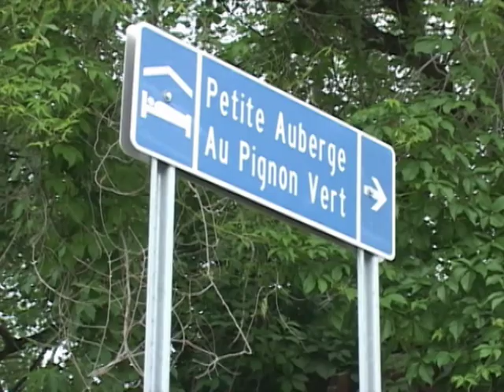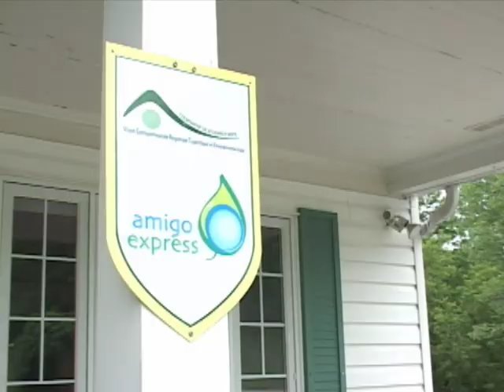Écotourisme au Québec avec la Coop V.E.R.T.E.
Pour des activités écotouristiques dans l'une des plus belles régions du Québec, le SaguenayLac-Saint-Jean, n'hésitez pas à faire affaires avec la Coopérative de solidarité V.E.R.T.E. et OrganisAction. Des vacances écoresponsables dans un environnement et des paysages à couper le souffle!

Vidéo réalisée par Écotrip.